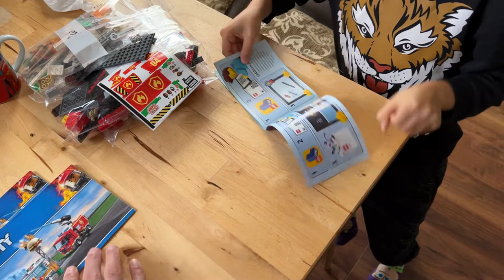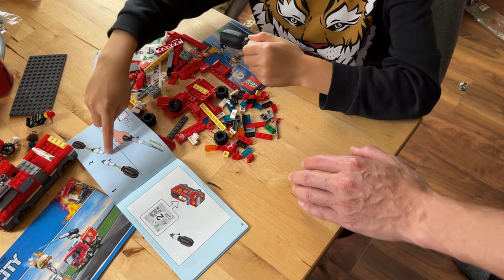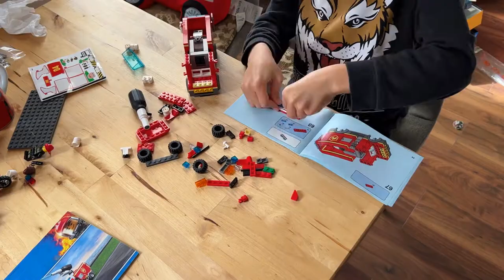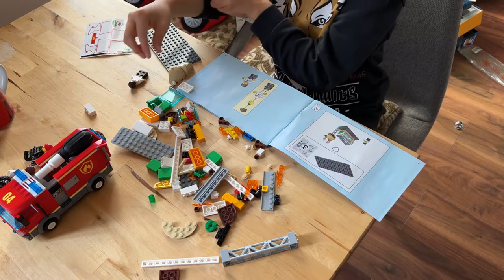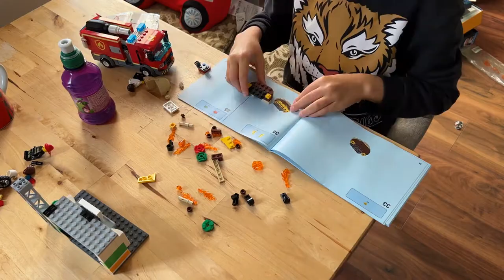Lego City 60214 - Burger Bar Fire Rescue - Review, build and play. Someone say flame grilled?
Anyone fancy a flame grilled burger?

Welcome to the burger that is selling some very hot burgers. So hot that the fire department has been called in to help out! What do all good fire fighters do once they have put out the fire? Have a burger of course!
To help keep the burger bar owner cool and not so hot under the collar, 2 firefighters had been called in, one on a speedy motorbike and the other in a fire truck toy with a mini-figure cab, rotating back end, and a new feature introduced in 2019, a directional pump with ‘water jet’ function !
The burger bar comes with a couple of menus to choose the best burger in town that all Lego city residents visit on a regular basis.
Restaurant guests have the choice of the following items:
Chips
Burger
Wraps
Onion rings
Sauce choices are mustard and or ketchup
Wash it all down with some juice!
Accessories include:
Burgers
Drink carton
Sauces

Set contains 327 pieces
Burger Bar with sign measures over 6” (17cm) high, 4” (12cm) wide and 2” (6cm) deep.
Fire truck toy with water pump retracted measures over 3” (8cm) high, 5” (15cm) long and 2” (6cm) wide.

Until the next video, enjoy and have fun!